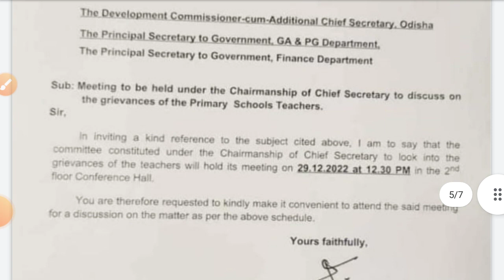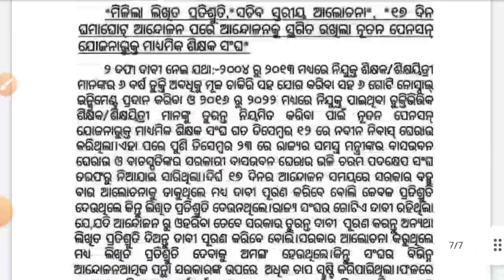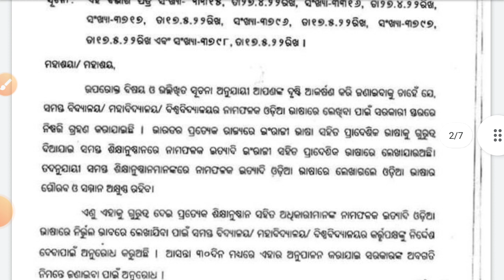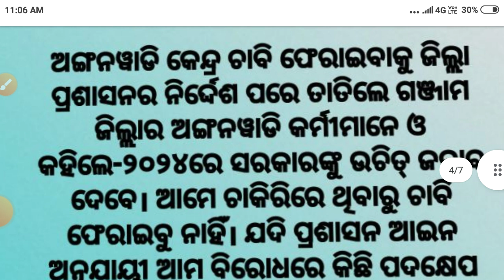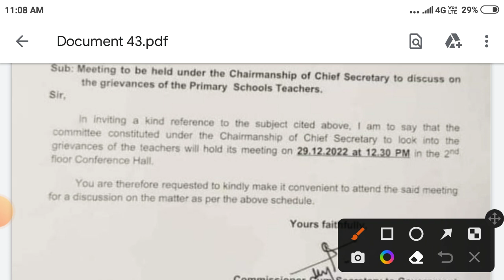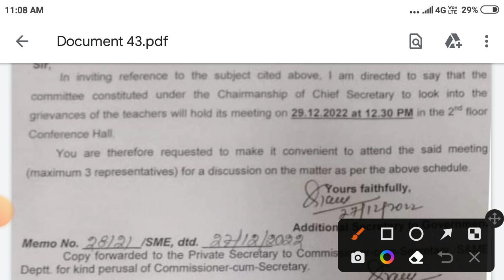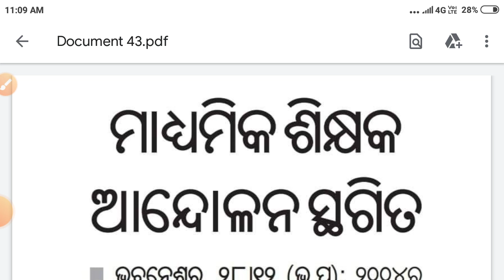ଆଜି ବସୁଛି ବର୍ଷ ର ଶେଷ ବୈଠକ । ଅଙ୍ଗନବାଡ଼ି, ଆଶା, ଆଉଟସୋର୍ସିଂ, PTI ବହୁତୁ ପ୍ରସ୍ତାବ ଉପରେ ଆଲୋଚନା ।